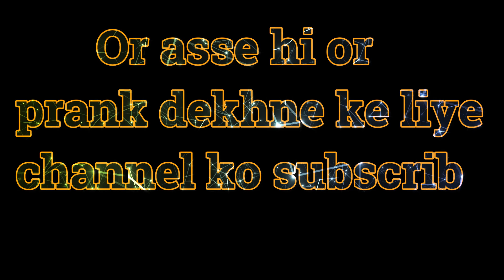||Lockdown Me पुलिस Walo Ne डंडा​ मारा Prank ,kya hua Dekho😱|❌❌Gone extremely Wrong❌❌|Prank in India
VLOG * 153(prank)

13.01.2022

For Advertisement/other bussiness related enquires

video achi lagii ho toh

NCS SONG PROVIDER:-

Camera For Vlogging & Prank
is From MObile Only Redmi Note 9
Editing From Laptop

Thankyou so much for watching and your support ❤️